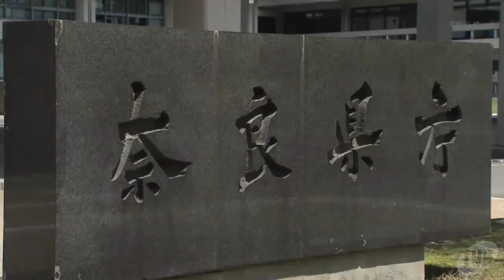新型コロナ 自宅療養者対応に 宿泊療養施設 ８１室確保